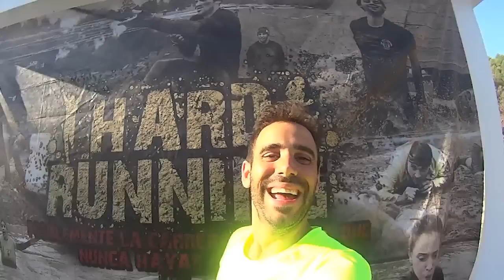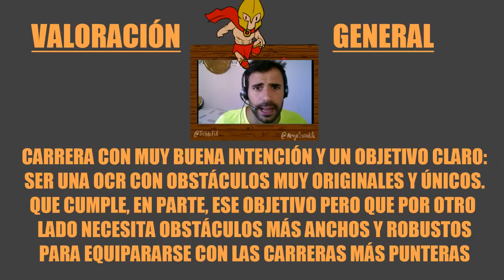Hard Running Talavera de la Reina 2016 | TribbiFit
Hard Running Talavera de la Reina 2016, reportaje que Tribbi os trae de primera mano.